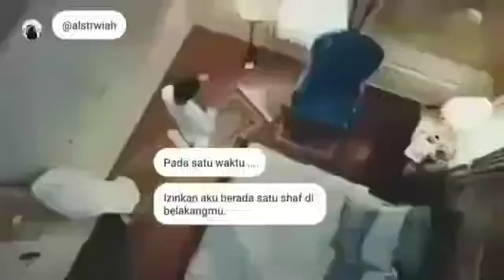"LAWKANA BAINANAL" CINTA SUCI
Backsound : Sheryl Shazwanie - Law Kana Bainanal Habib.